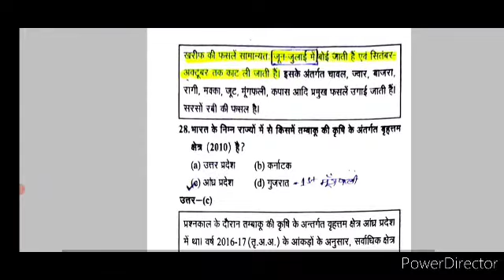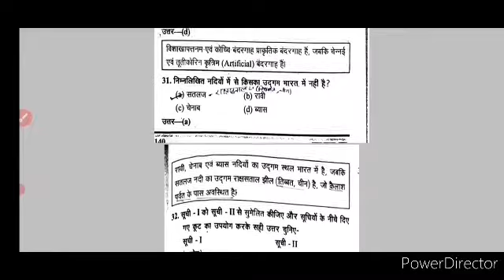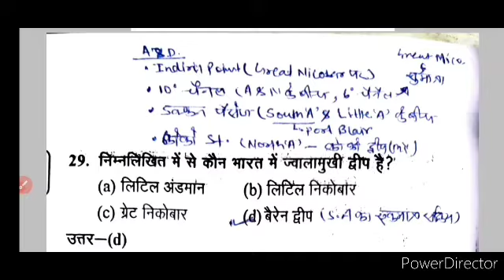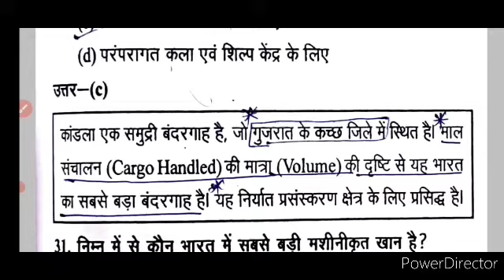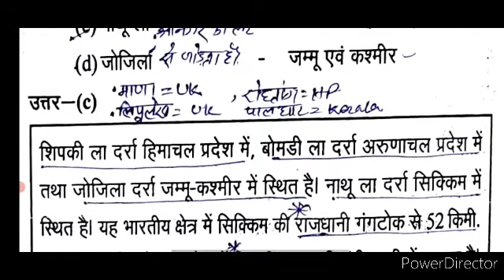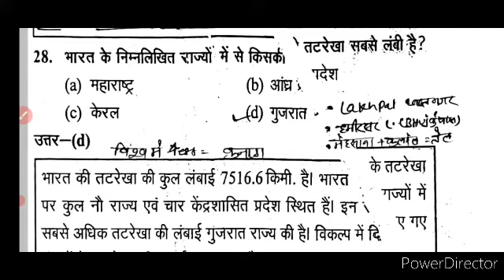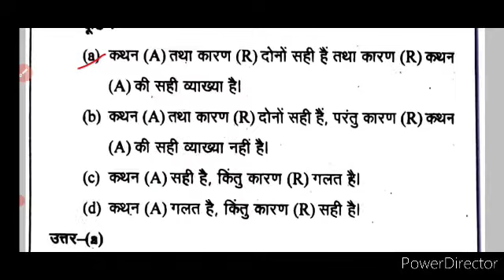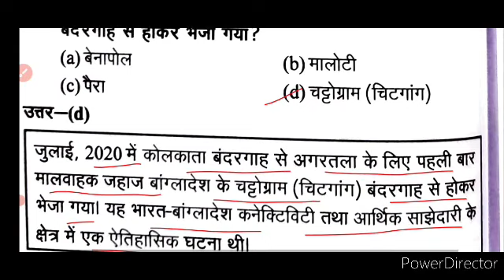ll UPPSCII INDIAN GEOGRAPHY ll UppcsPreviousYearSolvedQuestion Paper ll Net only ll